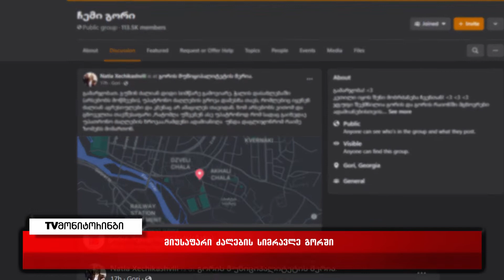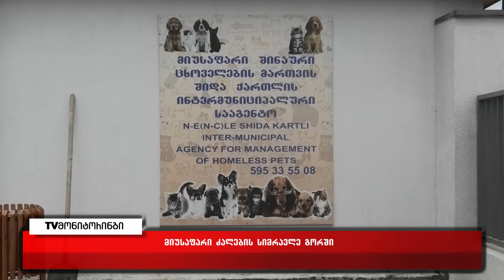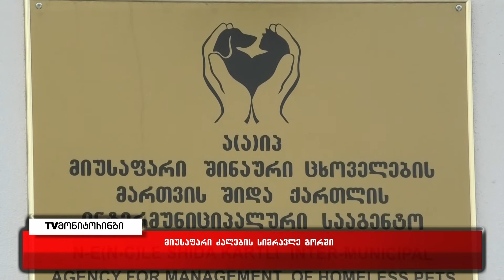გორში აგრესიული ცხოველები მომრავლდა - საზოგადოების დაუდევრობა თუ თავშესაფრის უმოქმედობა 4.05.2022